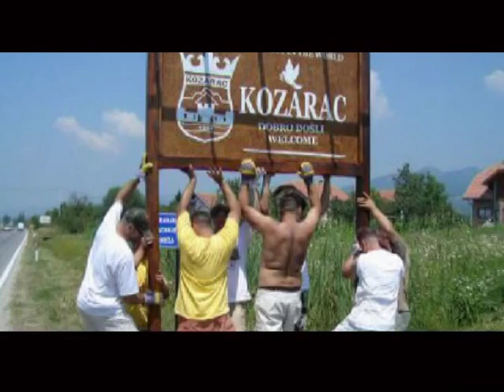Nizam Kljajic "Downtown Kozarac" spot